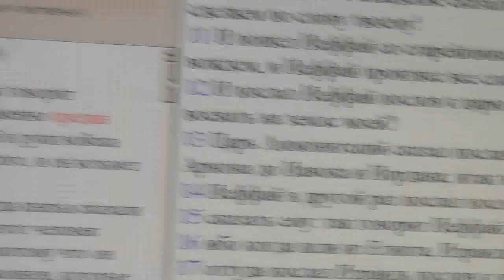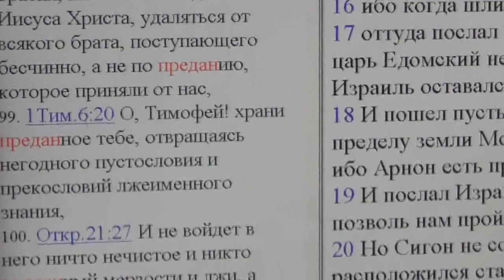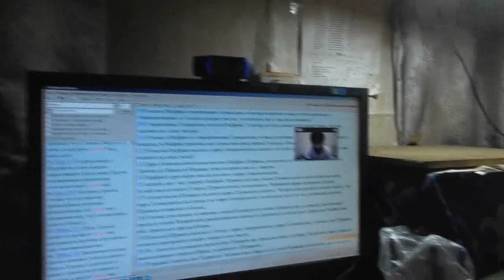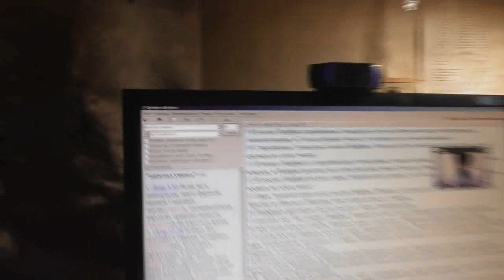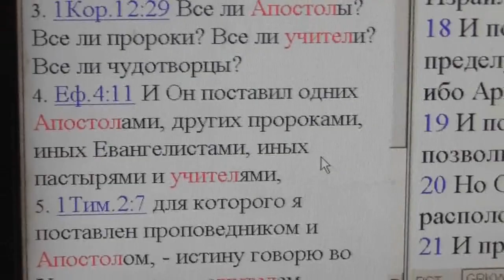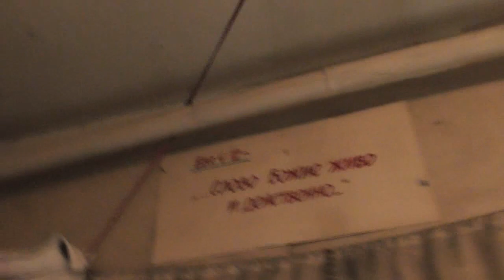Запись в натуре 2Фесс. 3:6 …удаляться от всякого брата, поступающего... не по преданию… 30.01.2018